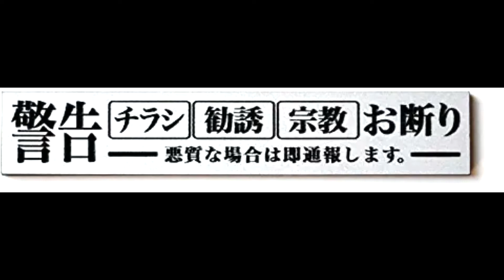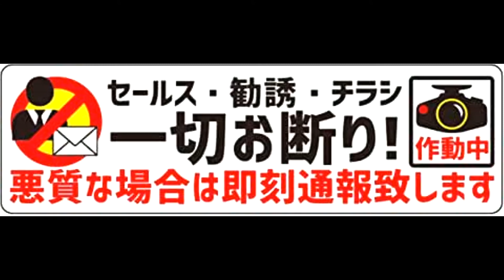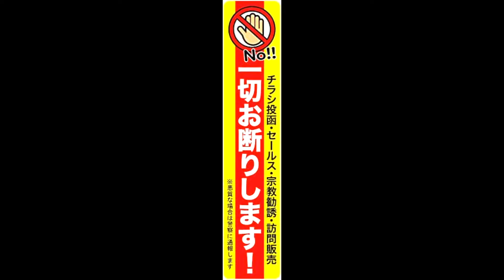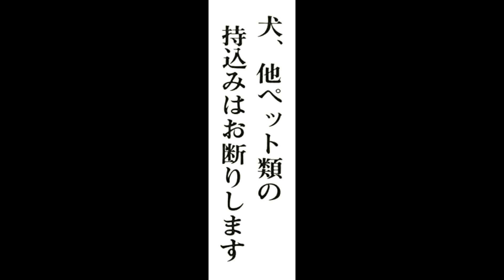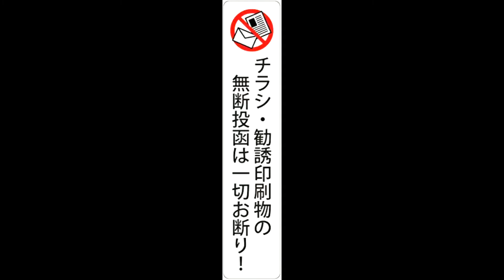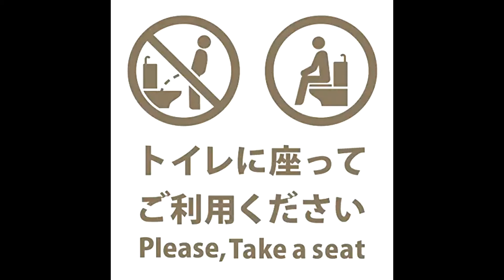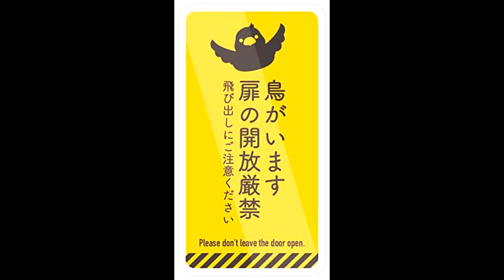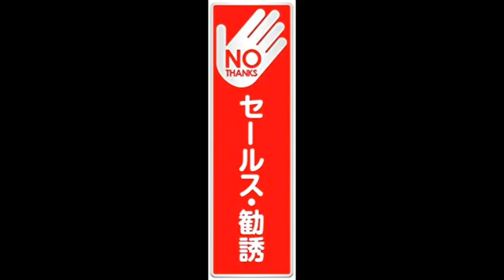お断りステッカー。一切の宗教を禁止する。訪問販売からは絶対に物を買わない。すべてのチラシをポストに入れるな。何があってもチャイムを押すな。勧誘をしに来た場合、即座に警察に通報する。以上、警告しておく。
チラシ・勧誘印刷物 無断投函お断り 広告投函お断り
お断り ステッカー 訪問販売 セールス 勧誘 宗教 営業 PET
セールスお断り 勧誘お断り ステッカー 訪問販売 セールス お断り
ステッカード アサインプレート ドアサイン ステッカー
セールスお断りステッカー 防犯 押し売り オレオレ詐欺対策 玄関 ポスト
勧誘 折り込み DM 新聞 広告 セールスお断り
チラシ お断り お困り マグネット 可愛い シンプル 新居 セールス ポスト
 傷つかない 剥がれる 迷惑勧誘印刷物の無断投函防止に ポスト 玄関先 お困り
 薄薄薄い チラシ・勧誘印刷物 無断投函お断り 広告投函お断り
シール/ステッカー 耐熱/耐水/耐光/UVカット/日本品質 PET製
マグネット 磁石 チラシ・勧誘印刷物 無断投函お断り 広告投函お断り
耐熱/耐水/耐光/UVカット 賃貸住宅 賃貸マンション・アパート 黄色 イェロー, 中
Biijo チラシ投函お断り セールスお断り 24時間監視中 1
防犯対策 防水耐水 壁にやさしい再剥離シール 猫 ねこ型
セールス・勧誘は一切お断り！ 悪質な場合は警察に通報します。 高耐候性ステッカー
訪問販売 宗教 セールス 一切お断り ステッカー/シール/プレート
チラシ お断り ステッカー  投函禁止不動産 管理会社 監修 業務用 広告
 DM アパート マンション
セールス 勧誘 チラシ お断り ステッカー インターホンサイズ
セールス 勧誘 チラシなどの投函 すべてお断り反射ステッカー シール  即刻通報 耐候 防水
Isaac Trading セールス 勧誘 チラシ お断り アイコン ステッカー インターホンサイズ
セールス チラシ 勧誘 一切お断り 悪質な場合 即刻通報 耐候
防水 高級アルミヘアライン ステッカー
セールス チラシ 勧誘 ステッカー シール 無断投函 一切お断り
即刻通報 玄関 耐水 UVカット 耐候 日本製
サインプレート  ブロンズ 銅板風 ステッカー プレート おしゃれ ポスト
注意 屋外OK シール式 銅 日本製
耐熱/耐水/耐光/UVカット PET製 )
Biijo チラシ投函お断り セールスお断り 2枚入り 防犯対策 防水耐水 壁に
やさしい再剥離シール 猫横型
日本製 チラシ お断り ステッカー マグネットタイプ
セールス チラシ 勧誘 一切お断り 悪質な場合 即刻通報 耐候 防水 ステッカー シール
訪問販売お断りステッカー 手ぬぐいを巻いた可愛い猫が撃退します
SignStore安心の日本国内製造 防水
屋外OK シール式 銅 日本製
MKEマーケット お断りステッカー 刻印 プレート 耐水 宗教 チラシ
勧誘 セールス 日本製 シルバー